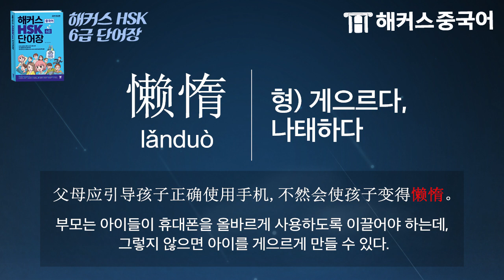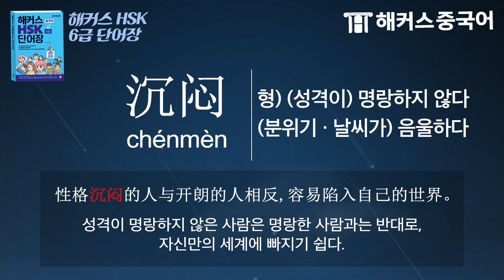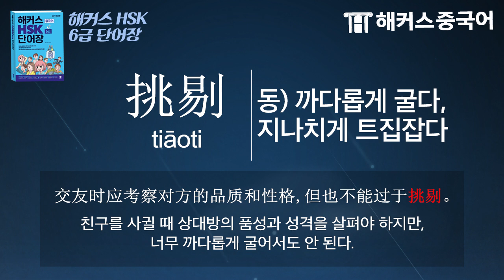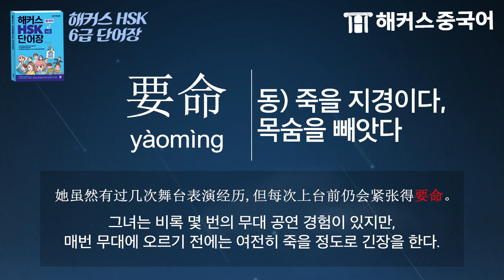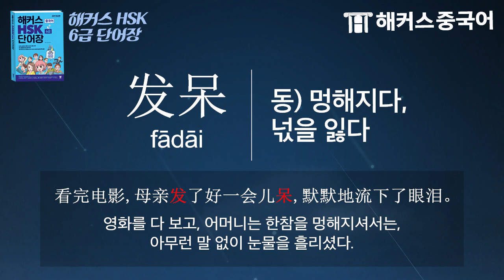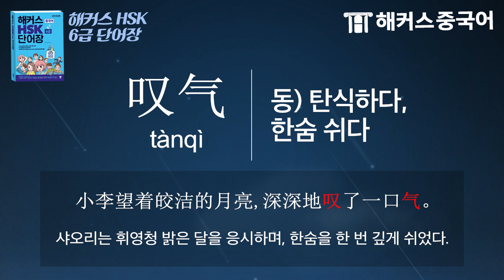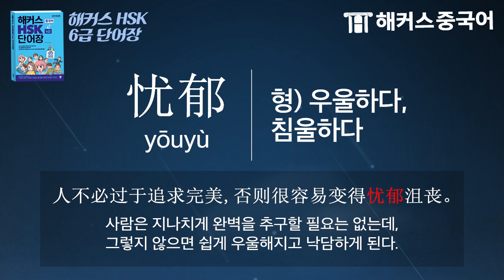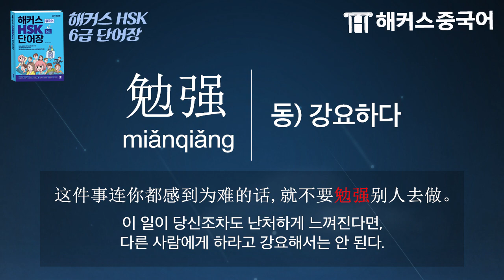[HSK] HSK6급 시험 필수 중국어단어 l HSK 빈출 어휘 80문장 반복재생 3탄ㅣ중국어학원 중국어공부법 강남 해커스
★ HSK6급 시험에 나오는 중국어단어 총정리!

✔수강료 0원으로 중국어 스펙 완성!
✔최빈출 적중예상문제 무료로 받자!
✔HSK  20일만에 단기 합격하자!

중국어단어 어떻게 외워야되나 고민이었다면?
이 영상으로  HSK 고득점 스펙 완성!👊